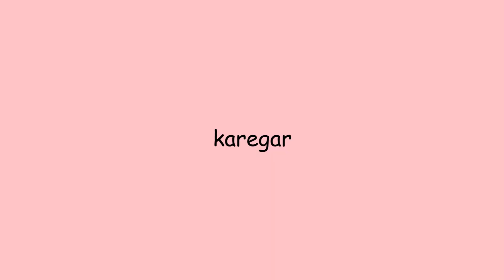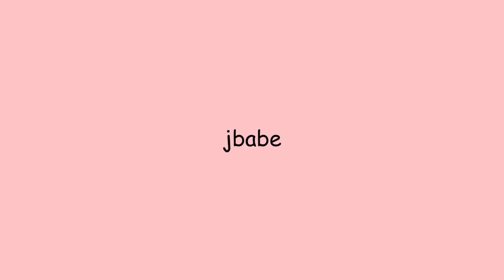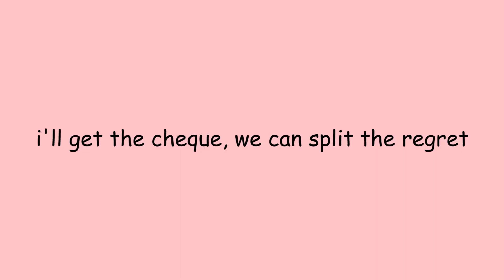3 Underrated Indian Music Artists | Part 2 | Recommendations By Disha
Mic used by Disha in the video